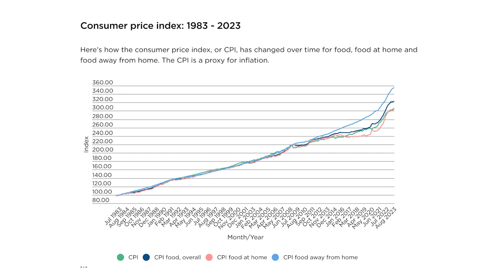Infinite Banking's Role in Navigating Rising Costs | Podcast Ep. 88 | The Money Multiplier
Tune in for an insightful discussion with me on the current challenge of soaring grocery prices and the invaluable role the Infinite Banking Concept (IBC) plays in managing these mounting expenses. Uncover the core factors driving the surge in grocery costs and the pressing obstacles individuals face in maintaining household budgets amid these fluctuations.

In this episode, I will explore the Infinite Banking Concept (IBC) as a transformative financial strategy offering stability amidst the relentless rise in grocery expenses. Listen in and discover practical insights on leveraging IBC principles to navigate inflated grocery prices by effectively utilizing policy loans, payback mechanisms, and cash value growth while ensuring long-term financial security.

Learn actionable strategies and tips to harness the potential of Infinite Banking in offsetting the impact of increased living expenses. With a focus on practical applications and financial empowerment, I want this episode to equip you with the tools to tackle rising grocery prices effectively while maintaining financial resilience.

Join me in this episode as we uncover the potential of Infinite Banking in managing the challenges posed by escalating grocery costs. It's an episode packed with insights and strategies designed to empower you in navigating the landscape of price inflation and securing your financial future.

To view a recorded version of our presentation on the Infinite Banking Concept, please

Make an appointment with some one on The Money Multiplier Team